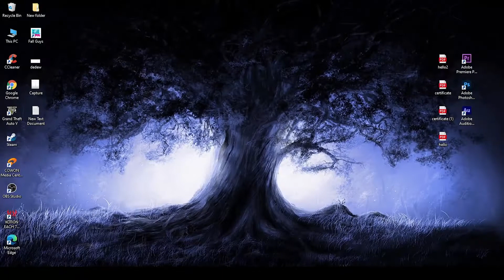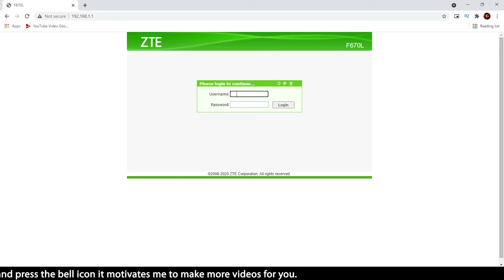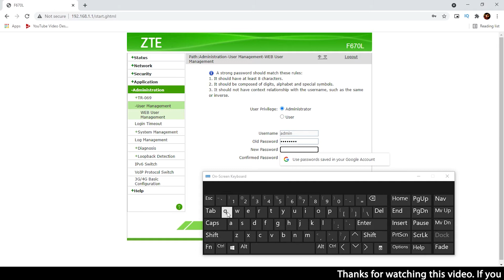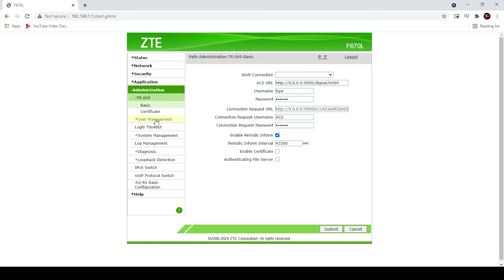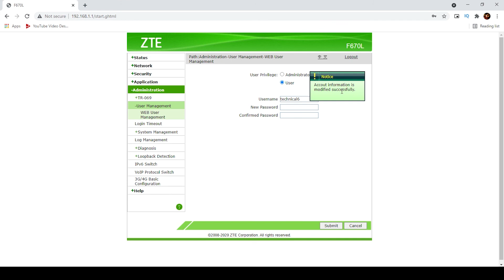Change Admin Username or Password of your router | change login username and password | technical6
00:00 - intro
00:35 - How to reset your router
01:16 - How to open desktop website on chrome
01:26 - main topic